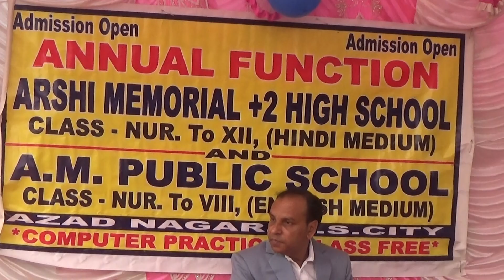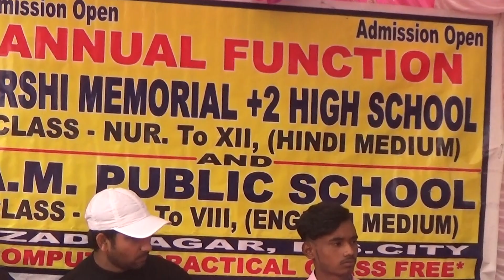Lab pe Aati hai Dua Banke Tamanna Meri Arshi Memorial School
Zeeshan Raza
Class-X